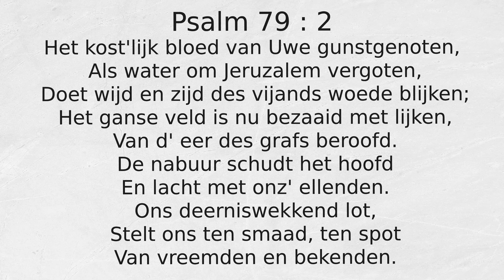Psalm 79 : 2 Het kost'lijk bloed van Uwe gunstgenoten,